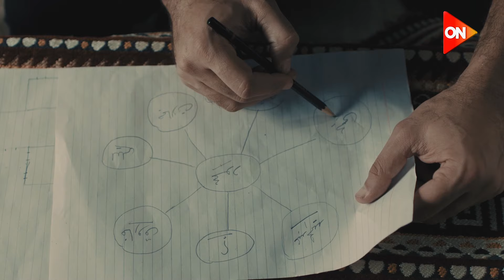أغنية تتر مسلسل بيت_الرفاعي بطولة أمير كرارة.. غناء وائل الفشني - رمضان 2024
مسلسل " بيت الرفاعي " الحلقة 1
تدور الأحداث في إطار أكشن حول دكتور يدخل في صراعات عدة مع من حوله، بسبب تجارة الآثار.
طاقم العمل: أمير كرارة، ميرنا جميل، أحمد رزق، محمد لطفي، ميرنا نور الدين، سيد رجب
ﺗﺄﻟﻴﻒ: بيتر ميمي